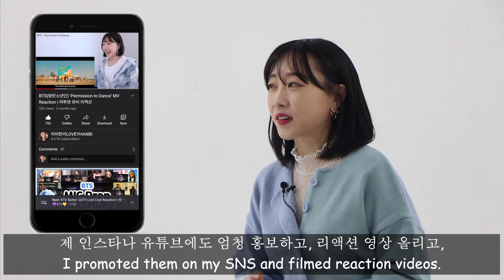EP.01 BTS 덕질 할 때 어때? 외향적이야? 내성적이야?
안녕 여러분~!
저는 감사한 기회로 아미로써 인터뷰를 하고 왔는데요
촬영본 받아서 제가 따로 또 편집해봤어요 ㅎㅎ
앞으로 영상 여러개 올릴 예정인데 그 첫 번째 에피소드 입니다 😆
여러분들은 방탄소년단 혹은 자신이 덕질하는 누군가를 어떻게 어떤 방식으로 덕질 하시나요?? 댓글 남겨주세요~💜

유튜브 채널: Interview ARMY 아미 인터뷰 프로젝트 Purple Flight
에서 다양한 아미분들의 인터뷰 보실 수 있어요 :)
아래에 링크 넣어 드릴게요.

인터뷰 진행/정리 - 보리님
촬영 - 에스님
편집 - 나

[아판뮤직] In a car(보싸노바)_아트판타지아